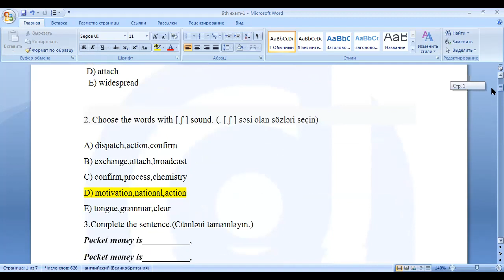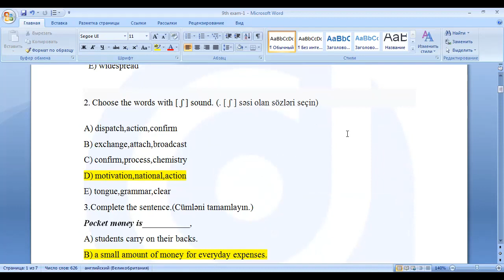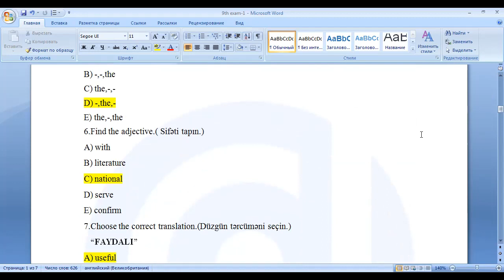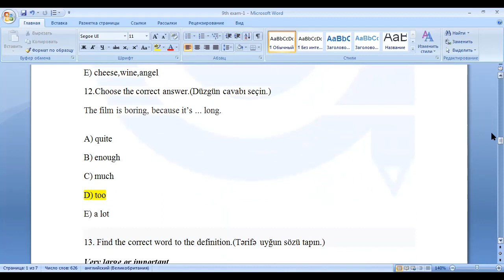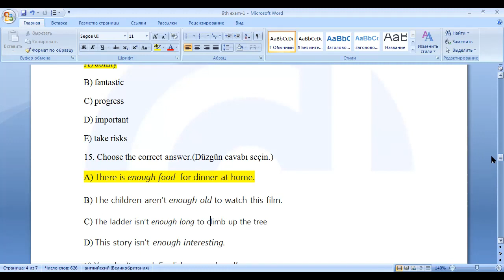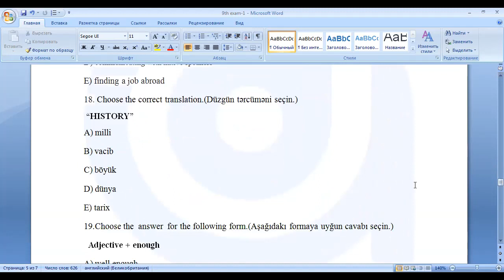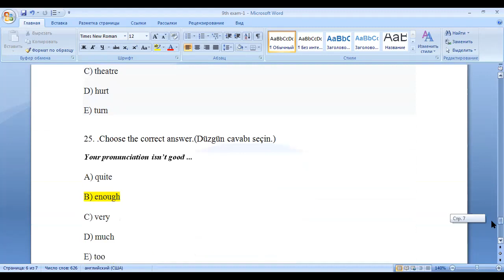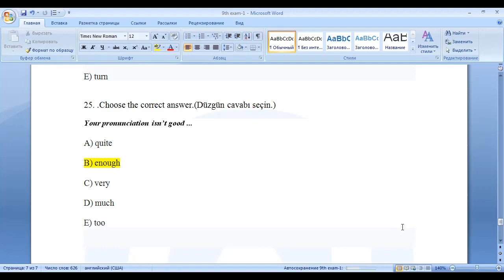İngilis dili sınaq imtahanı 1 9 cu sinif 02 01 2021